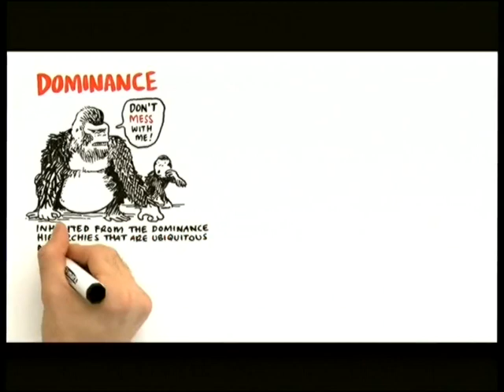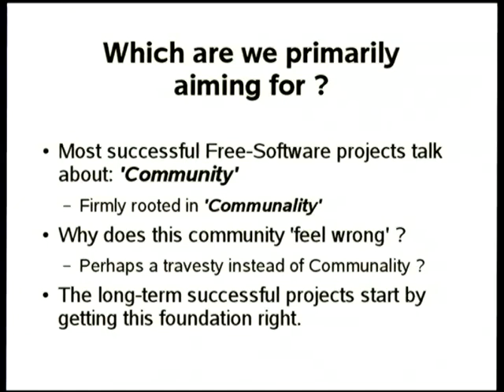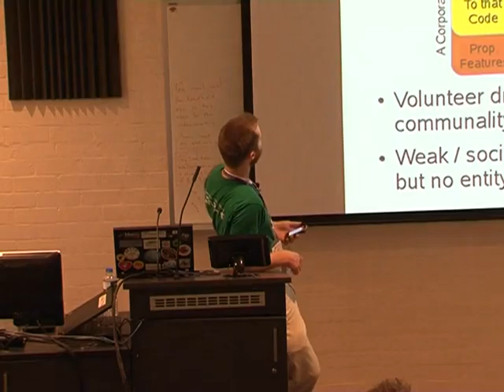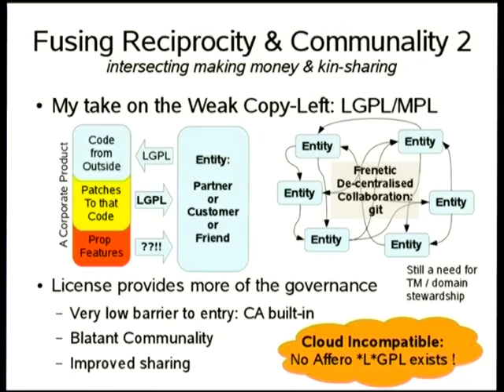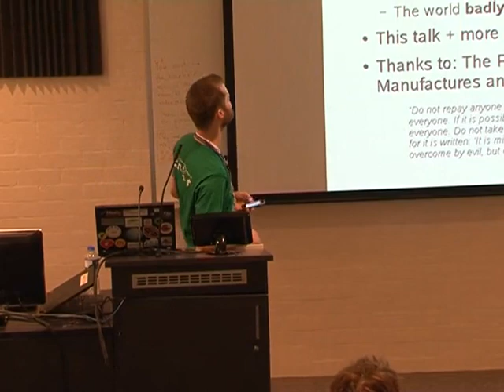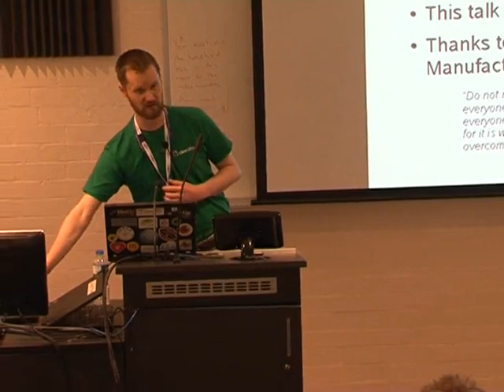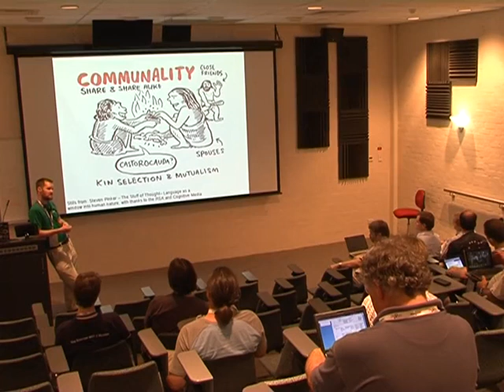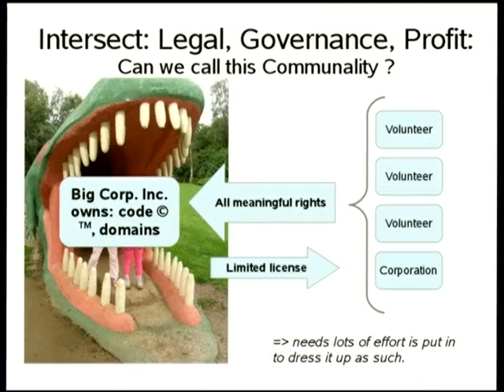(c) assignment and governance hints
Presenter(s): Michael Meeks